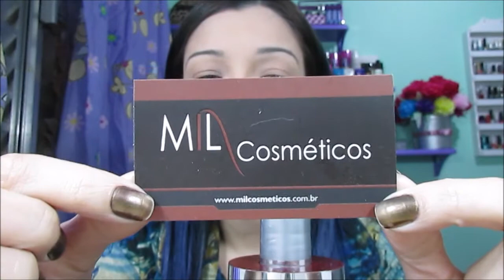UNIQUE Reconstrutor Capilar SALLES PROFISSIONAL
Resenha da Unique Reconstrutor capilar da Salles Profissional .Confira...
Beijos